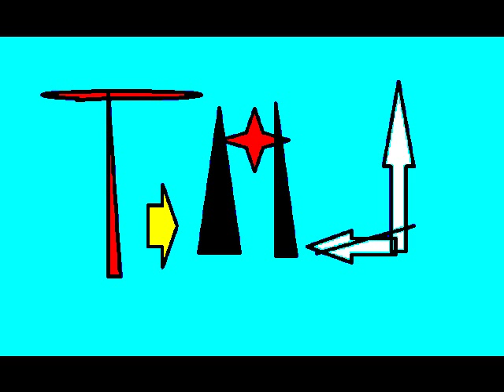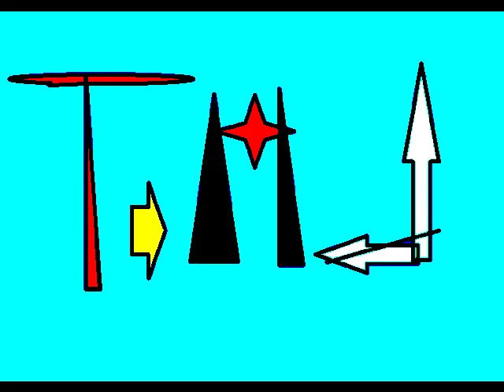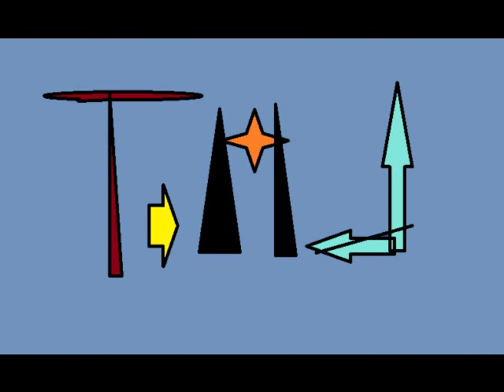T.M.J -"A MI M3 GUST4'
BY TMJ FT SKIRO-A GROUP FROM  VENEZUELA